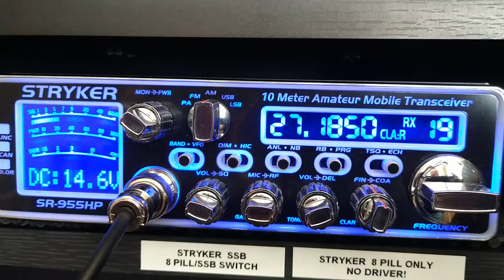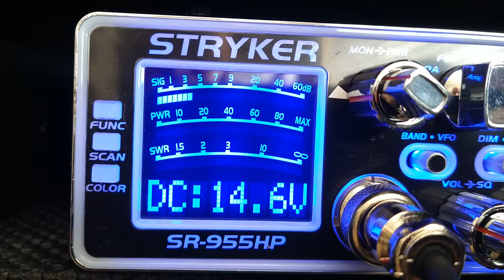606 Ney York channel 19 skip (11-13-21)